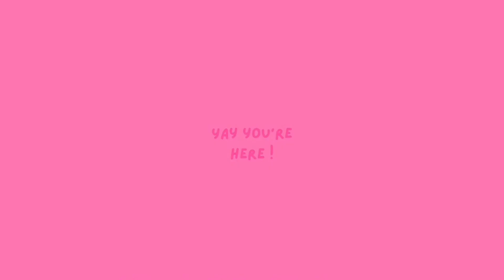Low Porosity Flexi Rod Tutorial | Full Process + Products You Need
Hey Babes!
Today's video I'm walking to through my full wash day and styling! We are doing a flexi rod set , which are personally becoming my favorite style to do , especially with my puffy roots!

The products I used in this vid are listed down below :

The Doux Most Def Moouse

Heating Cap

Unbrush Detangling Brush

I’d love to see you on my other platforms!

Need content tips to help kickstart your content creator journey ? My ebook can be found here :